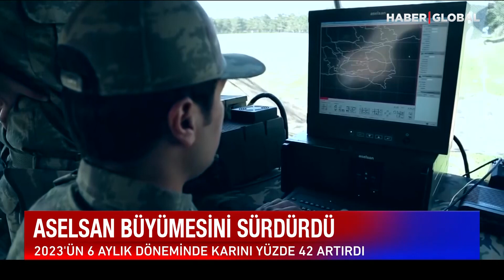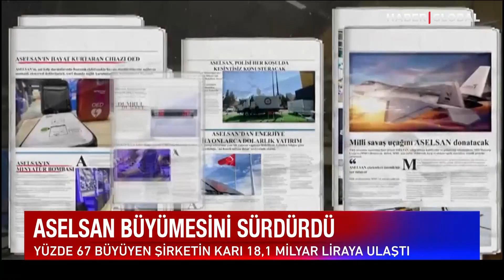O ARTIK EN BÜYÜKLERDEN! Aselsan ABD Listesine Girdi, Milyarlık Açıklamayı Yaptı